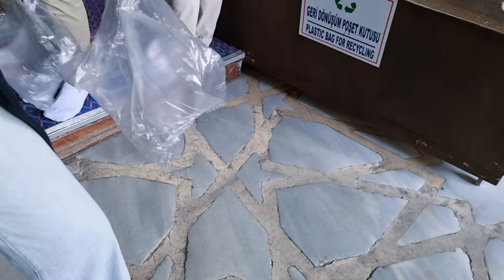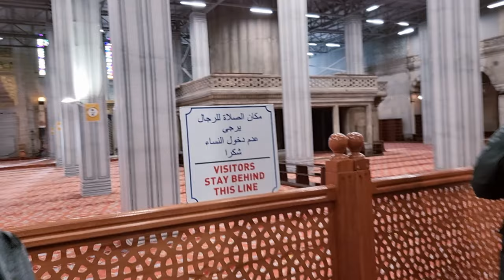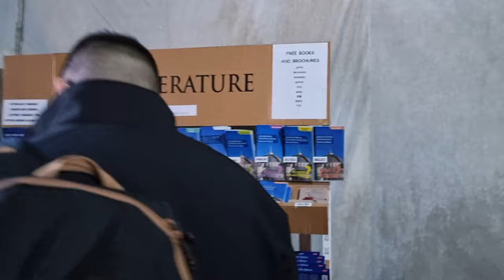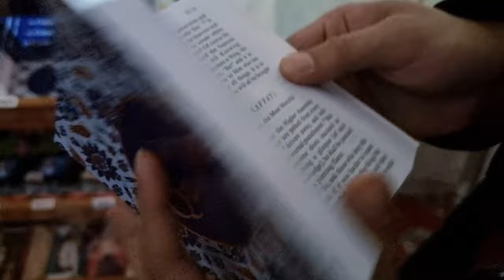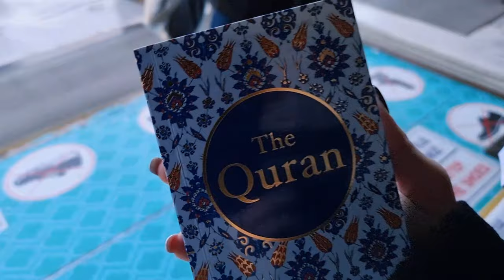We Came to the Blue Mosque - Istanbul Sultan Ahmet Camii 🇹🇷